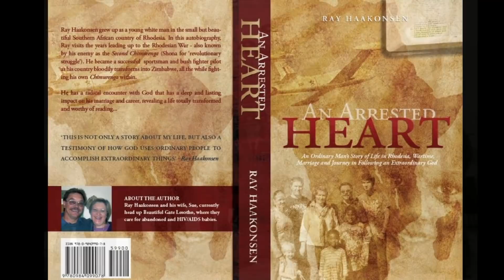Fighting Men of Rhodesia ep83 | Flight Lt. Ray Haakonsen | part 2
Flight Lt. Ray Haakonsen MFC (Ops), an ordinary man living in extraordinary times. A fighter from the start, he found himself in Rhodesia, the country of his birth, defending everything that he stood for, honour, fairness, honesty and integrity.
Engaged, as a young Air Force pilot, along with many of his countrymen of different races, in a war standing up for these ideals, he did his duty. Following forced takeover by a regime he didn’t believe in, he headed to South Africa to a radical, Divinely changed life and career. This resulted in 40 years of seeking to serve others.
If interested in obtaining Ray’s personal book “An Arrested Heart", or the book “Rhodesians’ Untold Stories", please email him at or sign up on his